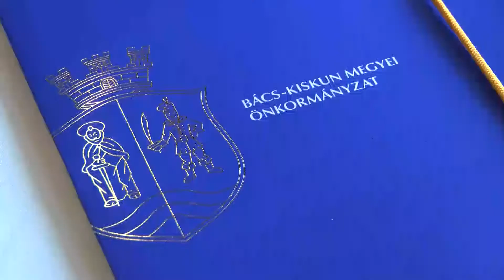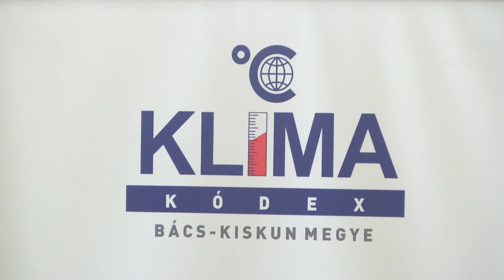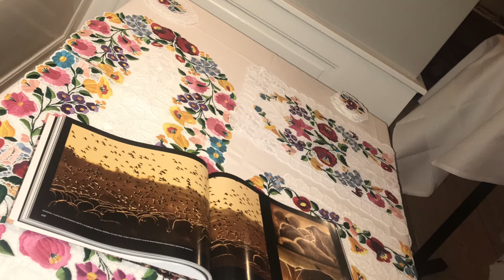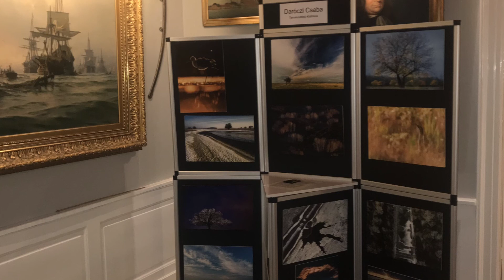a mi megyénk 2019 március 30p